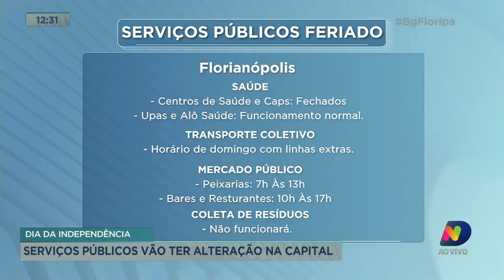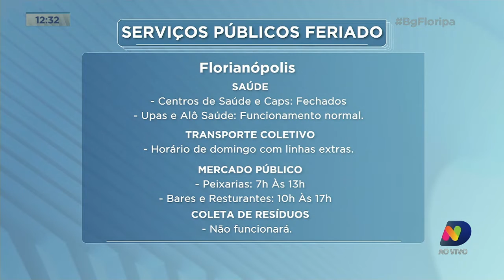Dia da Independência: serviços públicos terão alterações em Florianópolis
Os serviços públicos de Florianópolis vão ter alteração nesta quarta-feira (7) por conta do feriado de 7 de setembro.